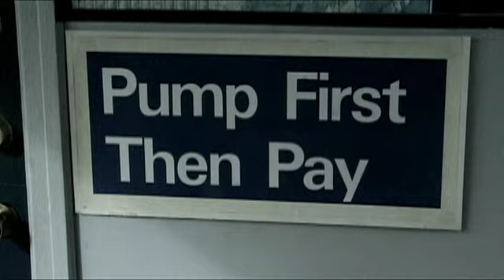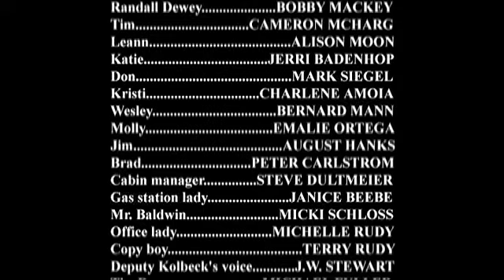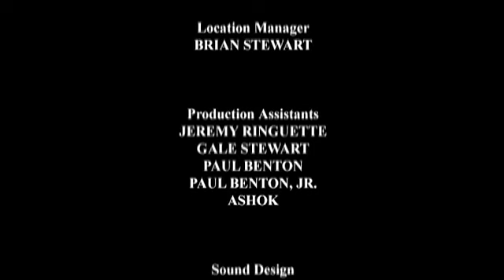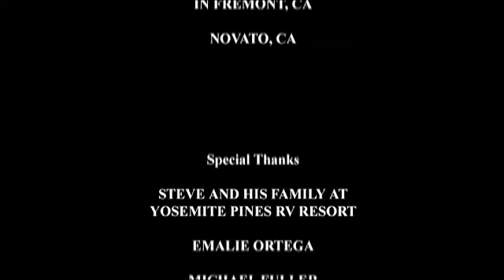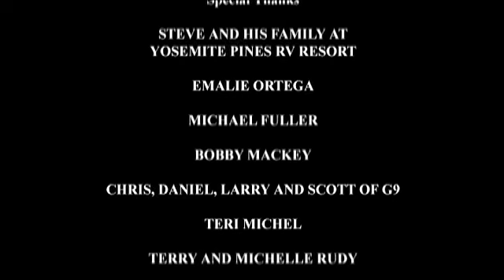FREE TO SEE MOVIES - Blood Reaper (FULL HORROR MOVIE IN ENGLISH | Thriller | Predator)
Director: Lory-Michael Ringuette
Writer: Douglas Hensley
Stars: Brinke Stevens, Lory-Michael Ringuette, Bobby Mackey

City people enter the cursed mountains, where madness dwells, and fall victim to the unseen predator foretold by legend.